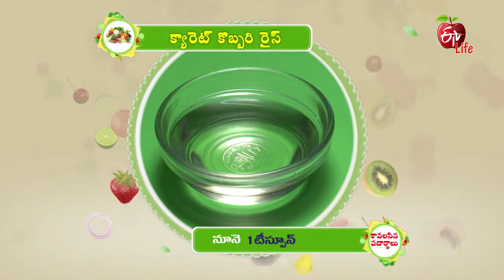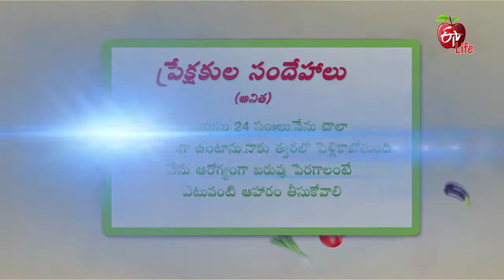Amrutham | 26th July 2019 | Full Episode | ETV Life